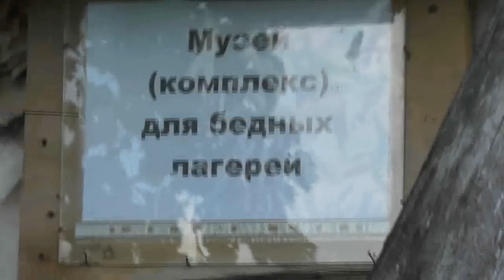Размонтировать смотровую вышку всё же удалось без аварии. 30. 06. 2018